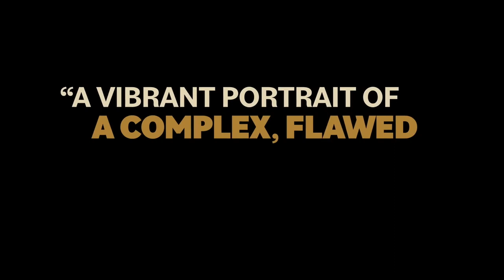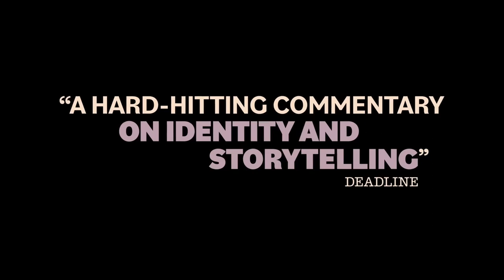TCFF Tuesdays - Jan. 23rd, '24 - American Fiction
Two Showings!!!
Tuesday, January 23rd, 2024

Matinee
Noon Doors Open
1PM Showtime

Evening
6PM Doors Open
7PM Showtime